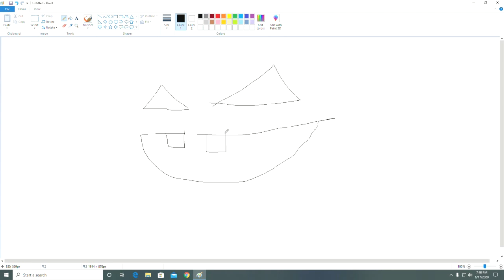Minecraft Dungeons Let's Play #1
Once again, i apologize for the audio, i promise episode #3 won't be like that.